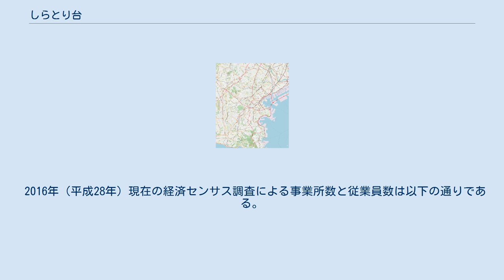しらとり台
日本 」 神奈川県 」 横浜市 」 青葉区 (横浜市) 」 しらとり台 しらとり台（しらとりだい）は、神奈川県横浜市青葉区の地名。
 神奈川県横浜市青葉区の青葉台に隣接し、環状4号線の西側に広がる町域である。
北で田奈町、北東でつつじが丘、南東でさつきが丘、恩田川を跨いだ南で緑区十日市場町、同じく恩田川を越えた西でいぶき野と接する。
 最寄駅は、東急田園都市線青葉台駅と田奈駅、JR横浜線の十日市場駅（緑区）である。
都心（渋谷）までは田園都市線で40分で、都心方面の通勤圏の至近距離という場所に住宅地が林立している。
 かつては丘と雑木林だけの農村地区だったが、東急グループ主導の多摩田園都市開発構想によって当時の鉄道新線（田園都市線）沿線のニュータウン化が計画され、昭和40年代始めからは開発が進み、都心方面への通勤者のベッドタウンとして宅地化が進んだ。
また、都心から至近距離ということもあって昭和末期のバブル期には地価が上昇した。
しらとり台を東西に分けるかのように北から南に「しらとり川」が流れており、地形的には川を中心に河岸段丘を形成している。
 環状4号線および国道246号に隣接したしらとり台は、小高い丘になっていると同時に戸建て住宅が多く、住宅街を形成している。
南部地区は恩田川の流域に面している。
 住宅地の地価は、2014年（平成26年）1月1日の公示地価によれば、しらとり台17番54の地点で26万円/m2となっている。
 1967年（昭和42年）の土地区画整理事業の施行に伴い、恩田町の一部から新設した町。
古くは都筑郡恩田村であった。
明治22年の市町村制施行の際、奈良村・長津田村と合併して田奈村大字恩田となり、昭和14年の横浜市へ編入の際、恩田町となる。
1994年（平成6年）の行政区再編成に伴い、緑区から編入。
町名は町内に祀っている神鳥（しとど）前川神社の「神鳥」に由来し、古来から神鳥とされる白鳥を選び「しらとり台」と名付けた。
典型的な瑞祥地名。
 2020年（令和2年）5月31日現在（横浜市発表）の世帯数と人口は以下の通りである。
 2016年（平成28年）現在の経済センサス調査による事業所数と従業員数は以下の通りである。
 当地内に鉄道は通っていないが、東京急行電鉄田園都市線青葉台駅・田奈駅及びJR横浜線十日市場駅が利用される。